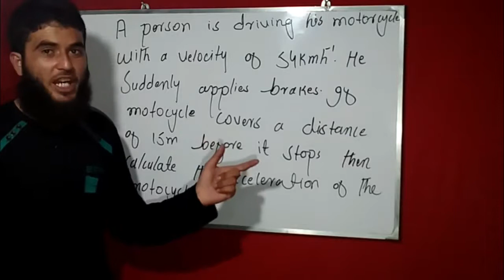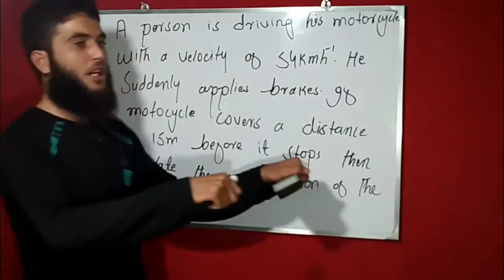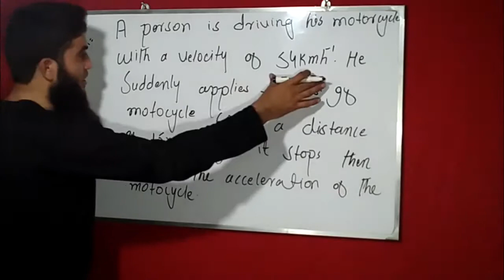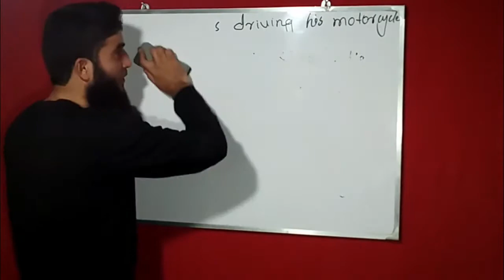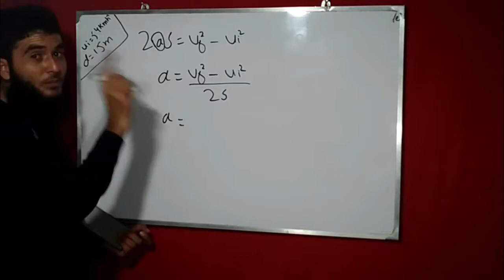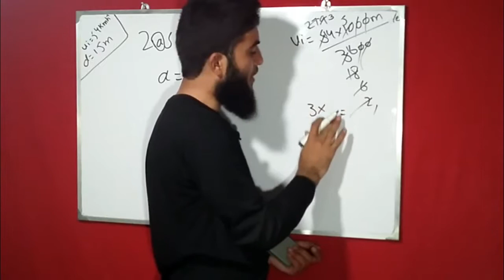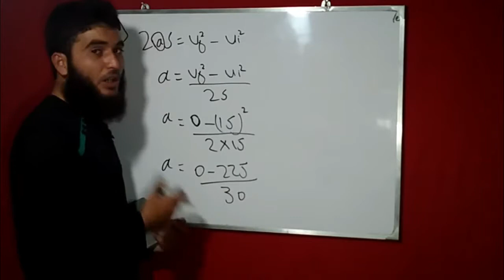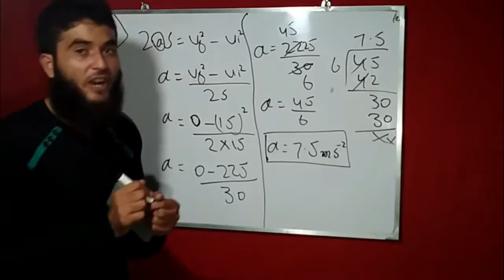NUMERICAL OF THIRD EQUATION OF MOTION WITH FULL CONCEPT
NUMERICAL OF THIRD EQUATION OF MOTION

FRIENDS I AM GOING TO UPLOAD  VIDEOS OF NUMERICAL FOR THE PREPARATION NTS  IIT JEE NEET IF YOU WANT TO GET PHYSICS BY EASY METHOD SO PLIZ VISIT OUR CHANNEL DON'T  WASTE YOUR PRECIOUS TIME COME ON
CLICK TO WATCH MY VIDEOS